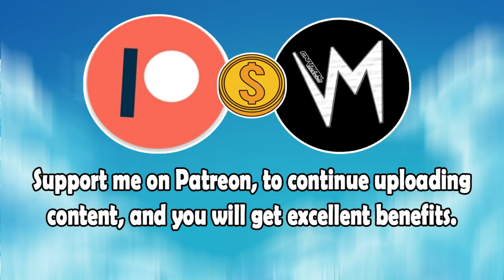State Of My Wild Side (Original Version) By Rocket Lollies | Re-Uploaded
⬛ | Information about Cardinal Sounds:
👤 | Find the Original Song Here: ⬎
🎵 Name: Sound Off
✔️ Creator: Jingle Punks
💽 Album: Sound Off